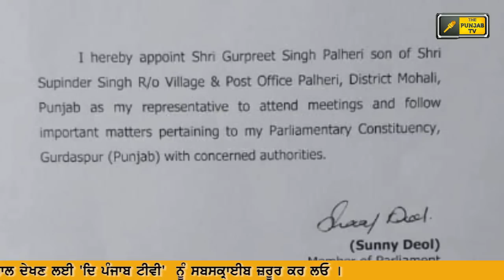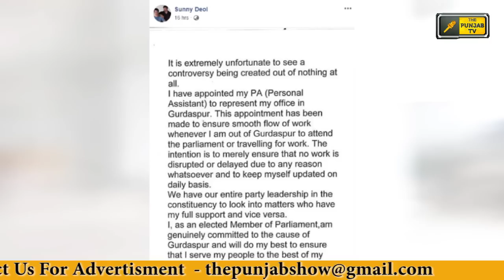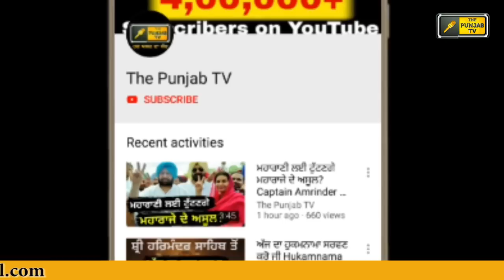ਸੰਨੀ ਦਿਓਲ 'ਤੇ ਉੱਠੇ ਵੱਡੇ ਸਵਾਲ Sunny Deol is in trouble after he appointed his PA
Sukhjinder Randhawa
Sukhbir Badal